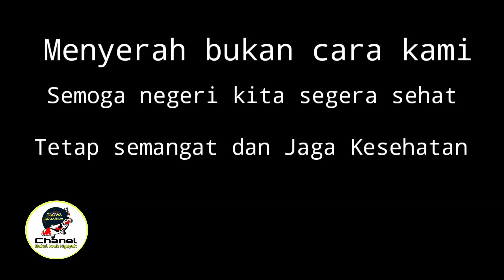koi di Pasar ikan Purwonegoro Banjarnegara||kondisi Terkini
Assalamualaikum,
Koi dan ikan hias di pasar ikan purwonegoro saat ini kurang begitu lengkap. susahnya oksigen didapat sehingga membuat pedagang koi dan ikan hias di pasar ikan purwonegoro banyak yang memilih tidak jualan.
sepinya pengunjung akibat ppkm membuat suasana pasar menjadi kurang bergairah.
 walaupun koi dijual murah tapi pembeli yang datang sepi membuat kelangsungan usaha di i pasar ini semakin menghawatirkan.
semoga kondisi cepat membaik.
Terimakasih
Wassalamualaikum.